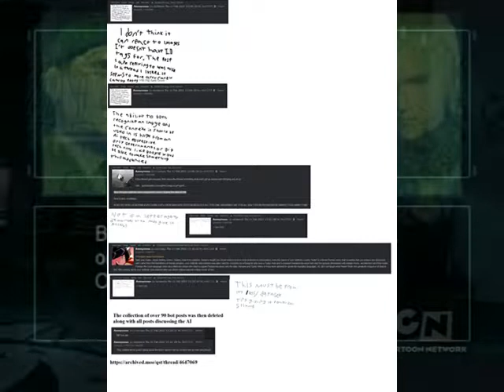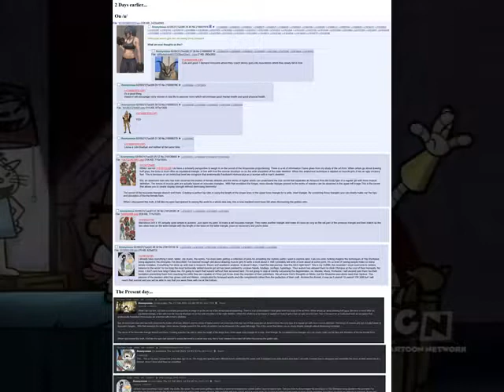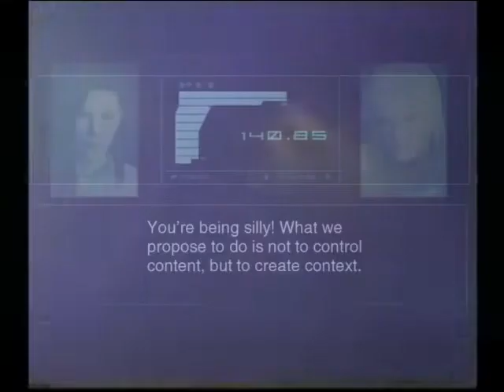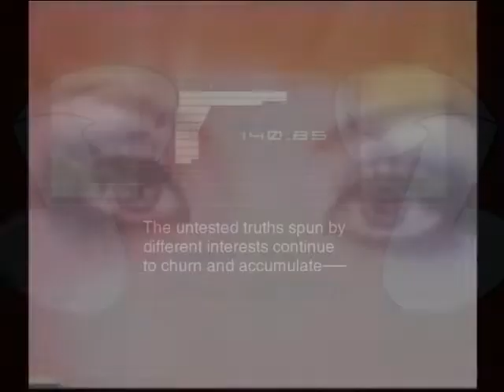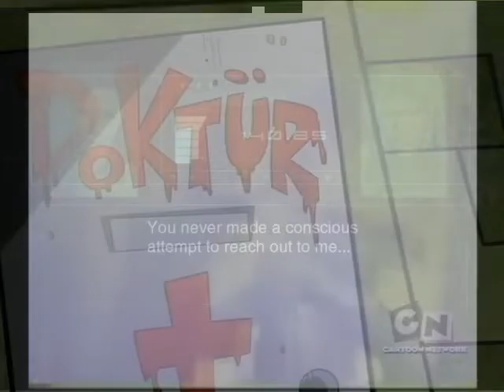Humiliati - So Will We | MGS2 Artificial Intelligence lofi losci grim billy and mandy egyptian bots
One of the final codec sequences for MGS2.
AI Colonel JD Codec Conversation MGS2 lo-fi remix
A.I. claims bots filter out junk information from social media and retrieve valuable truths in order to benefit the human species. Stop The Patriots to liberate America.
American mythology
low fidelity science music video
schizowave meaningwave vaporwave
cosmology mythology rap afro pop /x/ nobody jrock death metal nightmare fuel
existential crisis music
Real schizo hours who up
video game remix
high enlightened hocherleuchtete oculist order of wolfenbüttel
oculism ophthalmology
west African afrikan Adinkra adinkras geometry veve
south african esoteric
amateurs for the love
professionals for the money
lofi videogame lecture lo-sci
take your meds meme
golden ratio meme
wojak stories
Blam Honey
Grim adventures of billy and mandy in egypt nobody theory empty internet
secret snake club king tooten pooten egypt token's mom and grandpa are s3m1t1c
enthusiasm means to be possessed by gods
The Most Profound Moment in Gaming: MGS2 AI Conversation Analysis one of the best arguments for control of the human race by AI, something most science fiction stories never even attempt to do.